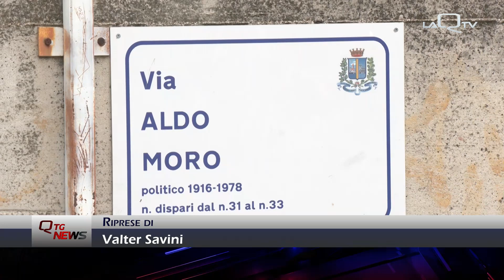Pescara. Pettinari: "Subito interventi per via Aldo Moro"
A Pescara il consigliere comunale Domenico Pettinari visita la zona di via Aldo Moro e chiede interventi urgenti per ripristinare sicurezza e legalità. "Delinquenza, spaccio e degrado, per i residenti onesti la situazione è insostenibile"